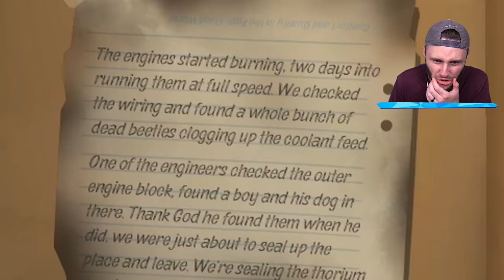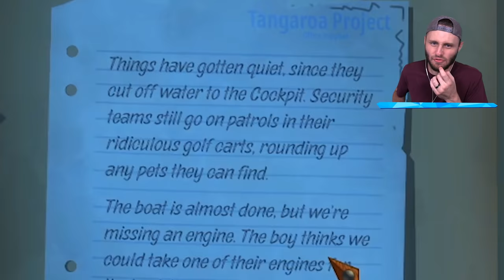I CANT BELIEVE THIS IS HOW IT ENDS (Raft)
We finally beat the new chapter 2 in Raft!

🤖 My Friends! 🤖